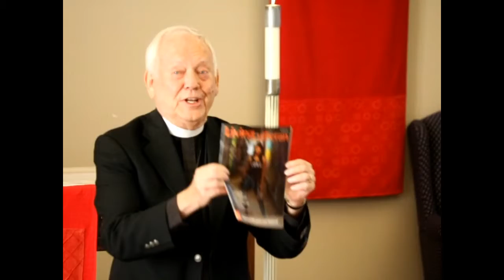Sermon October 28, 2018